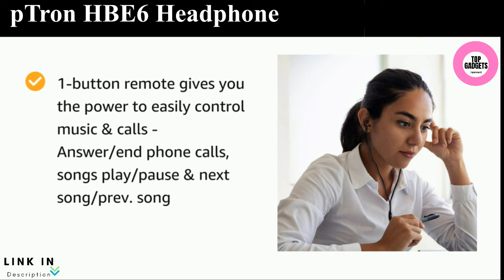pTron HBE6 Headphone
pTron HBE6 Headphone (High Bass Earphones) Metal in-Ear Wired Headset with Mic for All Smartphones (Red & Black)

pTron HBE5 Raptor in-Ear Stereo Sound Wired Headphones with Mic, 10mm Powerful Drivers, Passive Noise Canceling Earphones with in-line Remote Control & Durable 1.2M Tangle-Free Cable - (Black & Red)

In-ear wired earphones with stereo sound, bass, and an in-line mic for a hands-free experience

Ergonomic Design; Passive Noise Cancellation; 10mm Dynamic Drivers; Lightweight & Durable Material

Universal 3.5mm Audio Jack; Wide Compatibility with 3.5mm Audio Port Devices; 1.2 Meter Tangle-free Flat Cable

1-button remote gives you the power to easily control music & calls - Answer/end phone calls, songs play/pause & next song/prev. song

6 months manufacturer warranty from the date of purchase.